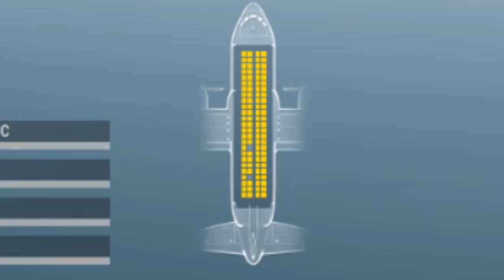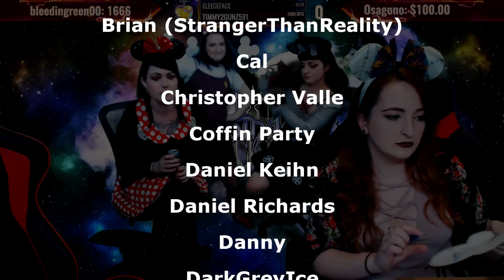Scissor me Timbers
Live Highlights | 27